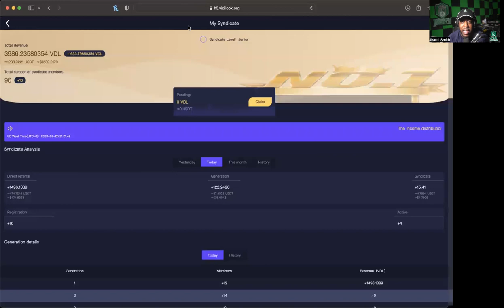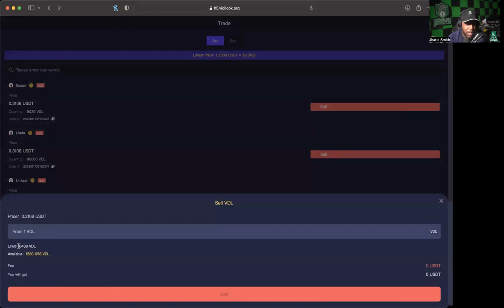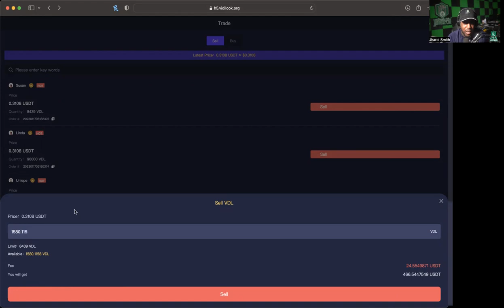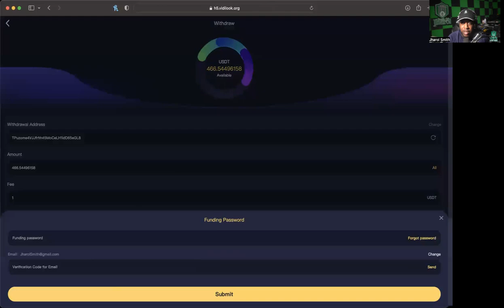VIDILOOK *UPDATE* (3/1/23) -- I HAVE CREATED A VIDILOOK (BOJ) TELEGRAM FOR MORE INFORMATION!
MID-LEVEL